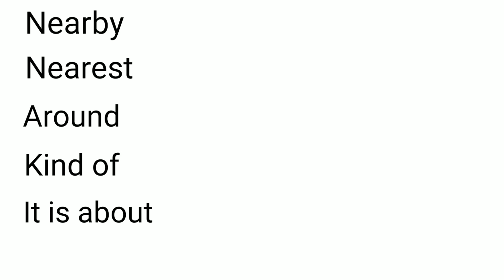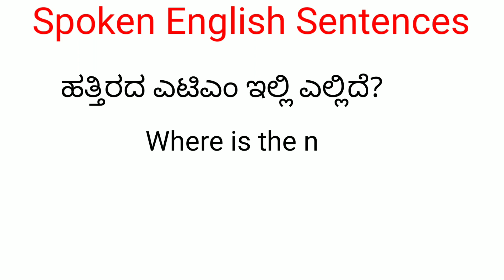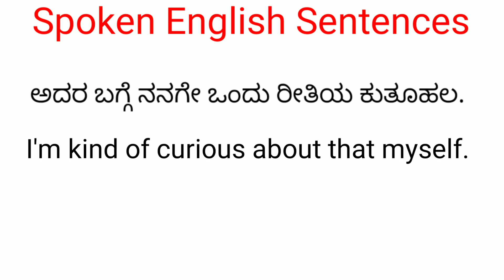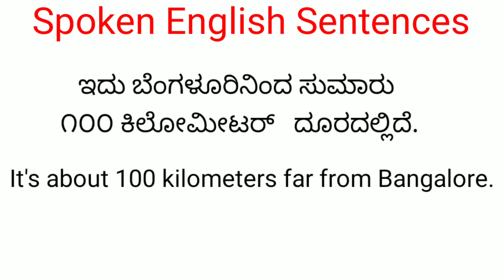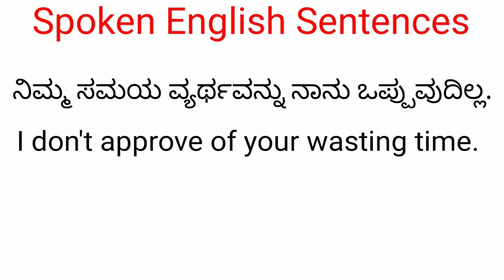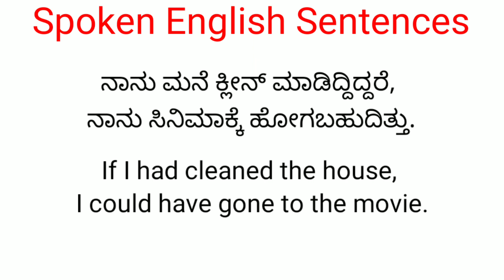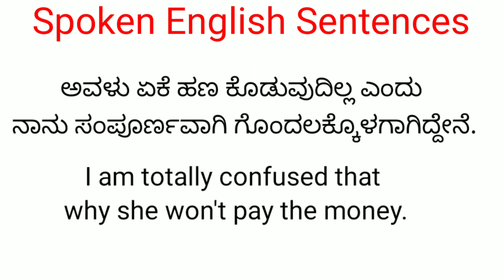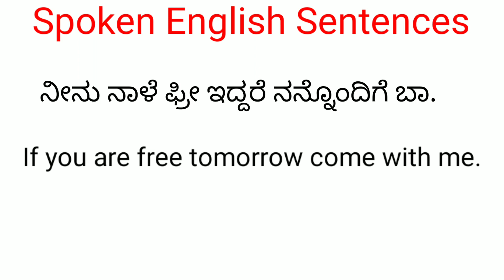Begginers Spoken English Sentences In Kannada